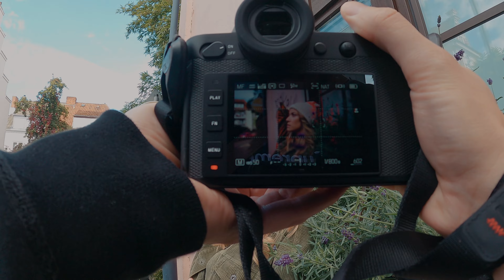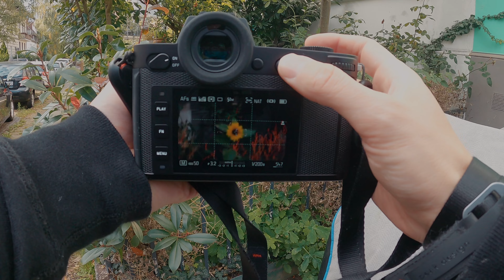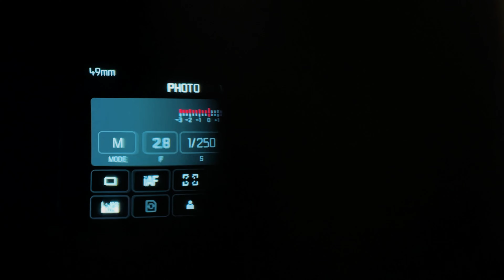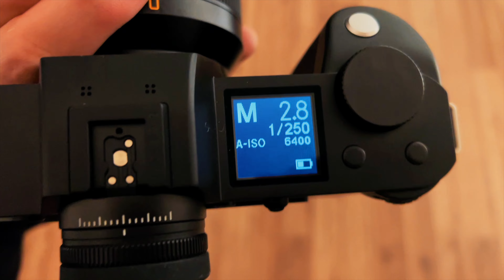Leica SL2-S statt Leica M10 und Q2?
Danke an
Nils

Kamera Equipment:
Overhead Kamera
Weitwinkel Objektiv
Bokeh Biest
35mm Objektiv
Nifty Fifty
ND Filter
Kamera Rucksack

Studio Equipment:
Youtube Licht
Mikrofon Arm
Audio Interface
Mikrofon Verstärker
Lavelier Mikrofon
M1 Macbook Pro
5K Monitor
RGB Licht

Youtube Studio Equipment:
Sigma 16mm f1.4
Aufnahme Gerät